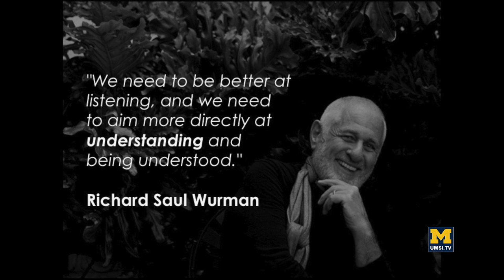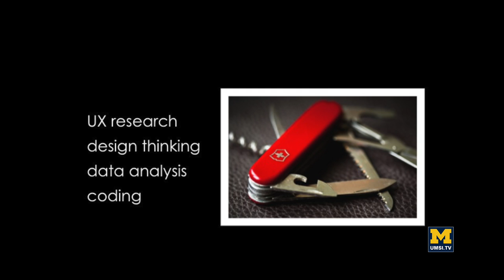Elevate Your Passion: Nate Bonham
Nate Bonham of the School of Information presents his passion pitch before prospective employers at the UMSI Career Fair. The event, organized by the Career Development Office at UMSI, presented 16 students speaking about their skills and dreams.